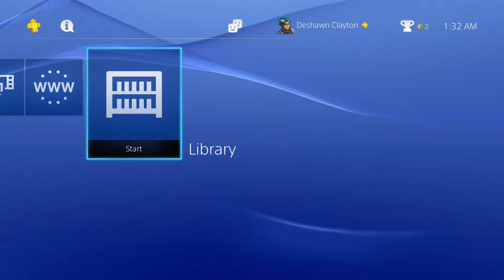Indivisible [Prototype] Gameplay Walkthrough (PS4)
COMMUNITY PLAYERS:

DzGamingSpot